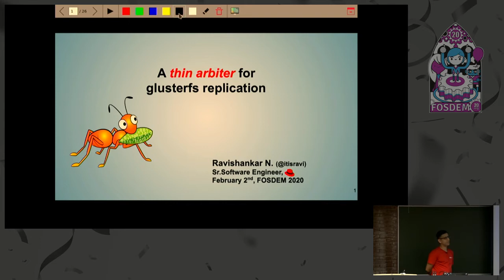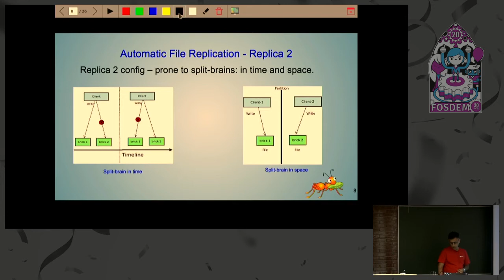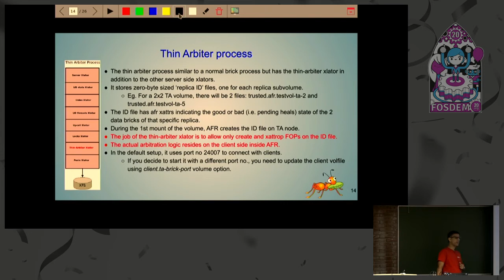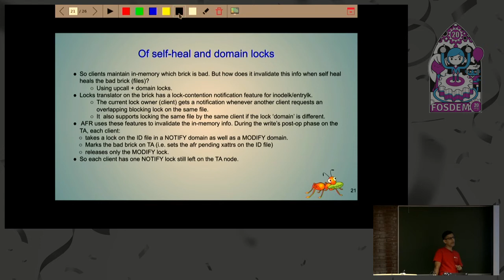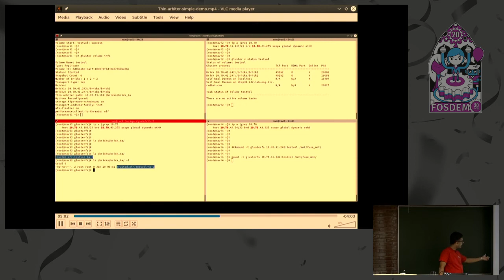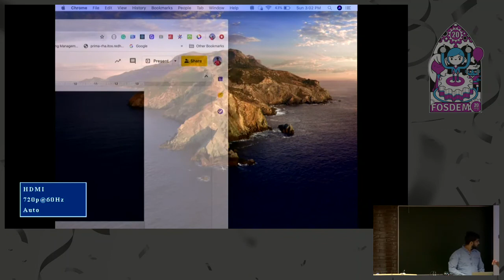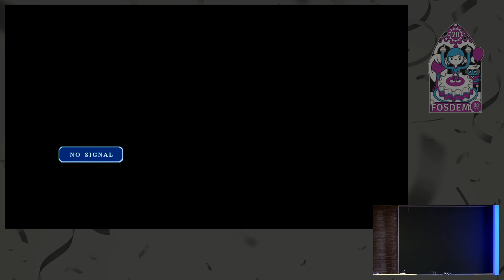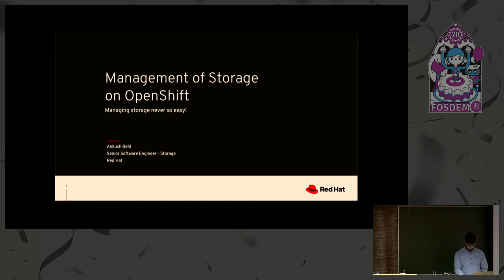A 'Thin Arbiter' for glusterfs replication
by Ravishankar N.

Maintaining consistency in replication is a challenging problem involving locking of nodes, quorum checks and reconciliation of state, all of which impact performance of the I/O path if not done right. In a distributed system, a minimum of 3 nodes storing metadata is an imperative to achieve consensus and prevent the dreaded split-brain state. Gluster has had solutions like the trusted 3-way replication or the ' 2 replica + 1 arbiter' configuration to achieve this.

The latest in the series is a 'Thin Arbiter (TA)' which is more minimalist the existing '1 arbiter', targeted at container platforms and stretch cluster deployments. A TA node can be deployed outside a gluster cluster and can be shared with multiple gluster volumes. It requires zilch storage space and does not affect I/O path latencies in the happy case. This talk describes the design, working and deployment of TA and the potential gotchas one needs to be aware of while choosing this solution.

The intended audience is sysadmins/dev-ops personnel who might want to try out the thin-arbiter volume and troubleshoot any operational issues that may arise.
The Thin Arbiter (TA) is different from normal arbitration logic in the sense that  even if only one file is bad in one of the copies of the replica, it marks that entire replica unavailable (despite it having other files in it that  are healthy), until it is healed and syncs up to the other good copy.  While this might seem like a very bad idea for a highly available system,  it works very well to prevent split-brains due to intermittent network disconnects rather than a whole node going off-line indefinitely. In talking about this feature, my talk will cover:

❮ul❯
❮li❯Introduction to how synchronous replication in gluster works.❮/li❯
❮li❯The role of quorum in preventing split-brains.❮/li❯
❮li❯Briefly describe the working of replica 3 and arbiter volumes.❮/li❯
❮li❯The basic idea behind thin-arbiter based replication.❮/li❯
❮li❯Explain the state machine behind the thin-arbiter transaction model.❮/li❯
❮li❯Describe how it can be installed and used.❮/li❯
❮/ul❯

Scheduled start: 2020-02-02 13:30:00